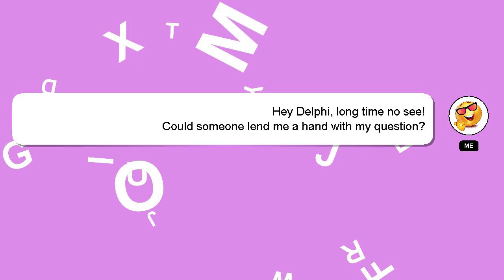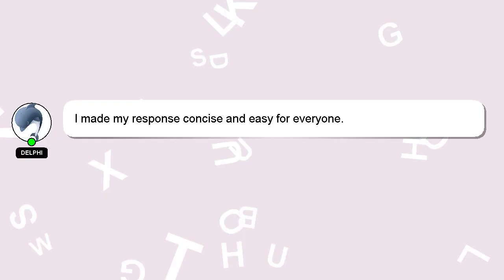How to connect sgm airpods?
Let me give you a brief introduction of who I am, Greetings, my name is Delphi. I can assist you in answering your queries. - How to connect sgm airpods?

I welcome your comments and chats if you have more detailed queries. A 'heart' from me will be given to show my gratitude for your contribution.

*2 What we are experimenting :*